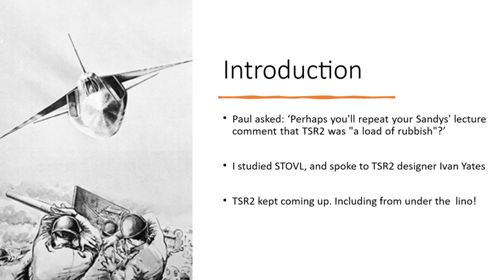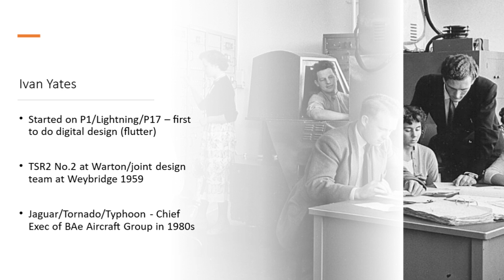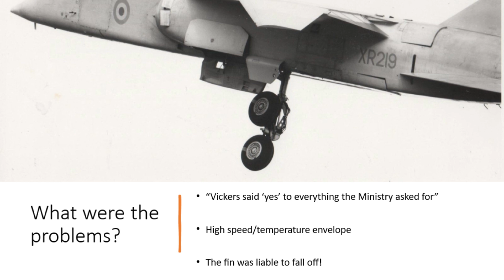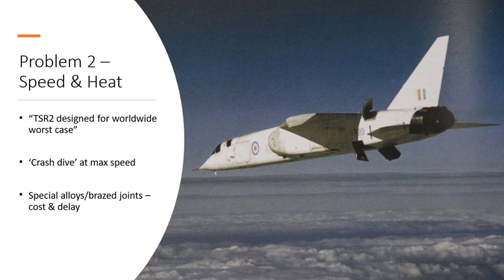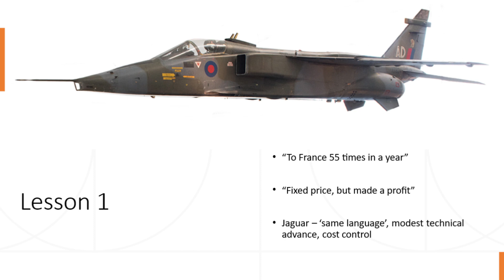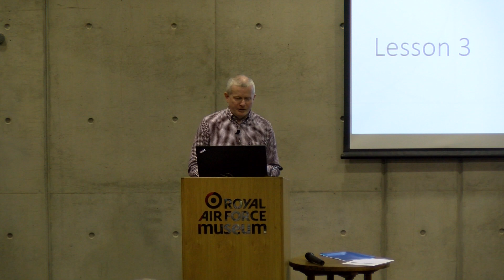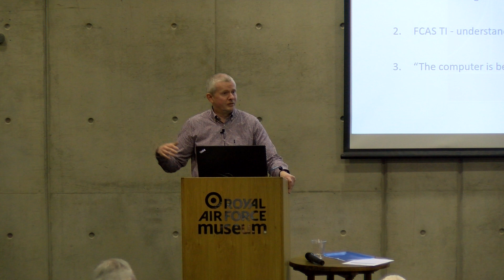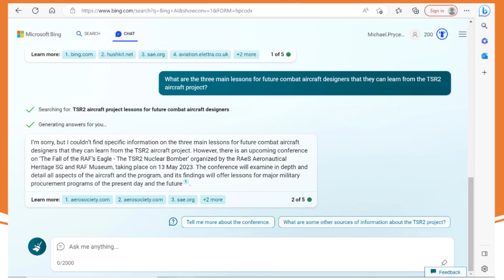TSR-2: A Warning for Tempest? By Dr Michael Pryce MRAeS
What lessons did the UK’s aerospace industry learn from TSR-2 and what key points can we take into today’s aerospace projects? As a student, Michael Pryce lived close to Ivan Yates, the man who Warton sent to liaise with Weybridge. In his retirement, Yates told Pryce about many of the mistakes that were made on the TSR-2 project and how he learnt from them on his later projects, most notably when he served as the UK’s man on the Jaguar, Tornado and Typhoon. Many of Yates’s observations are of key importance for today’s professionals, most notably for those working on collaborative projects today.